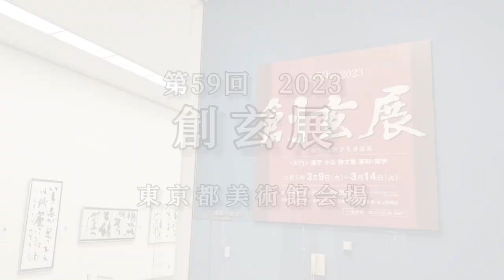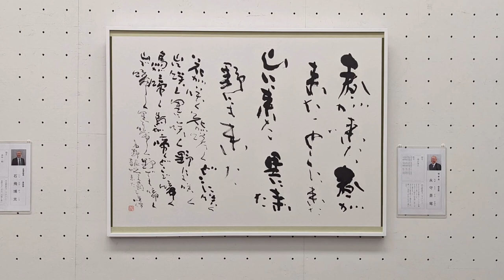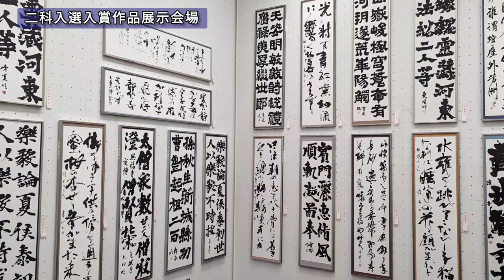第５９回 創玄展 東京都美術館会場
第５９回 創玄展 東京都美術館会場の会場紹介動画です。

会場　東京都美術館　ＬＢ階 　1階
会期　令和5年3月9日㈭～14日㈫
　　　9：30～17：30

ミュージシャン: ZakharValaha